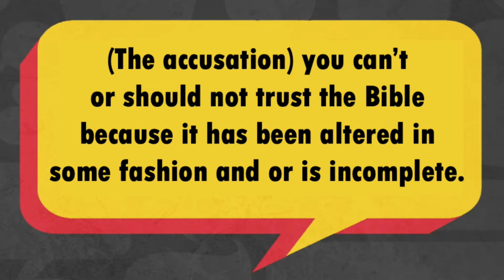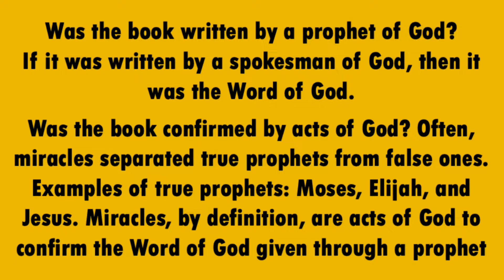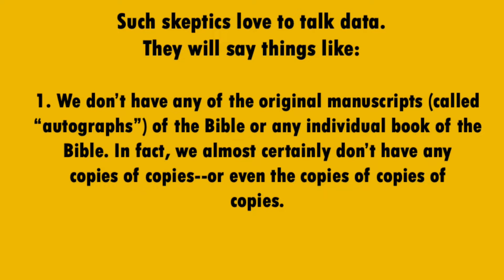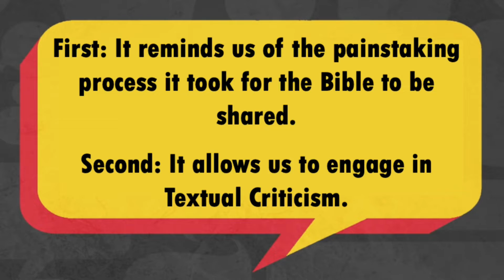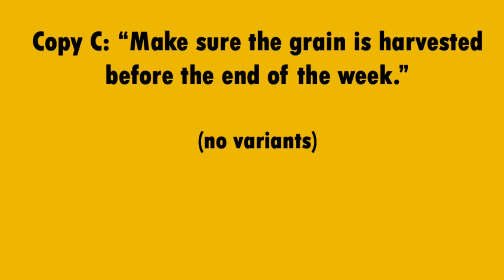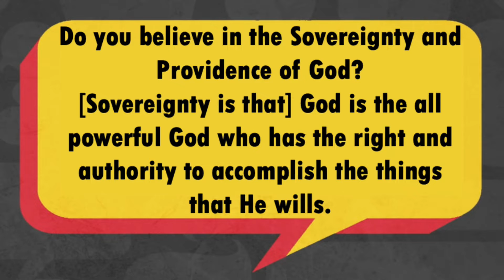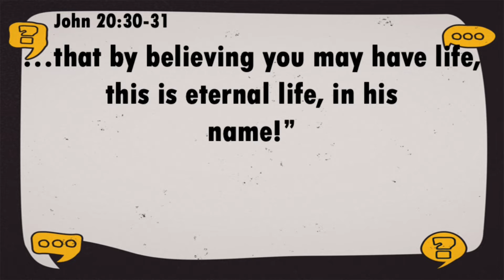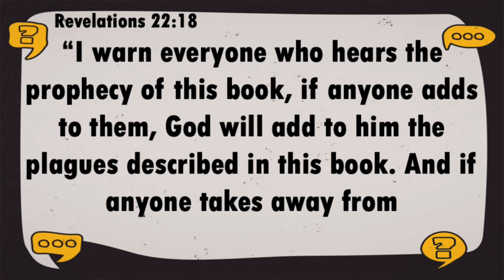1-30 AFAF Week 2